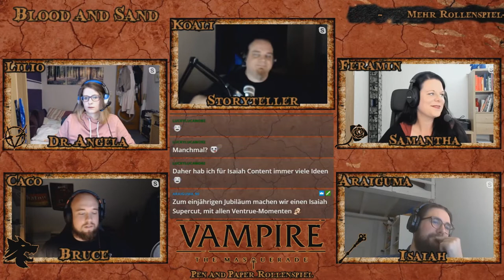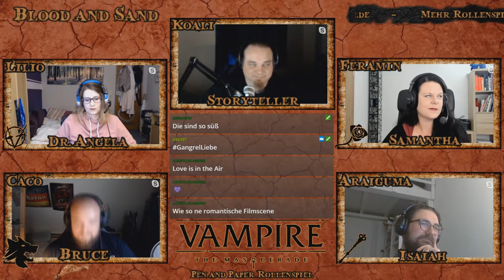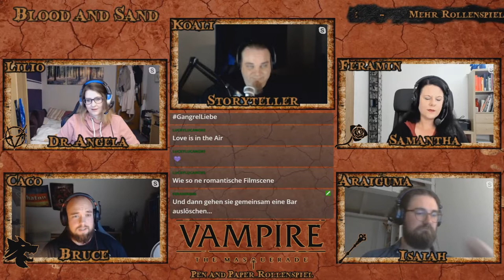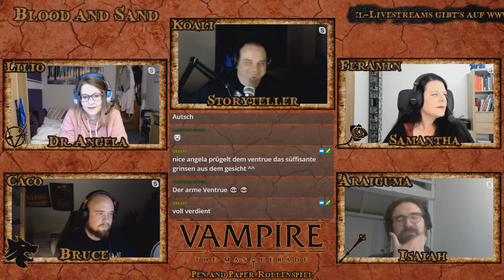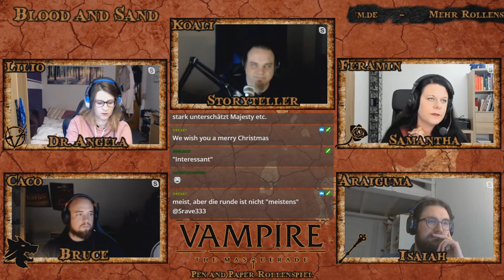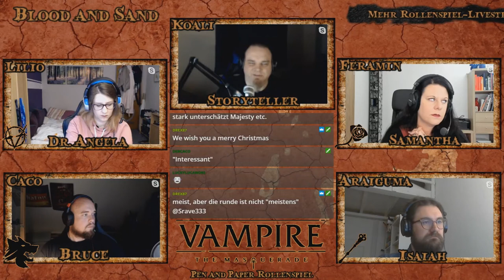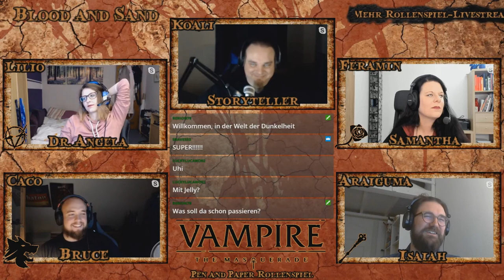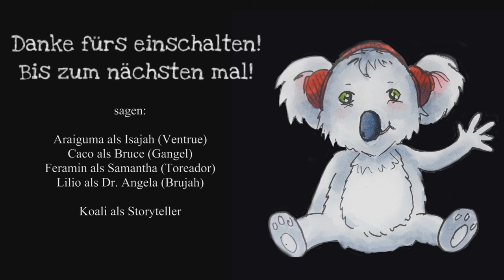[Vampire V5] Blood and Sand #20 - Neue Konfrontation (GER) | Pen and Paper Rollenspiel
Gastspieler*innen:
Feder als Jelly (Thin Blood)